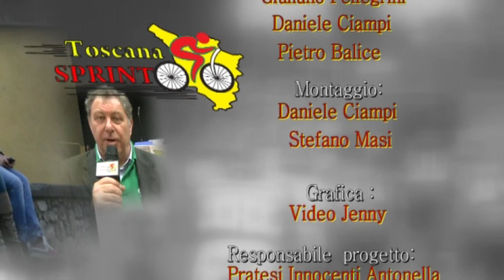Gran Premio Palio Rioni Quarrata 2015 (06/09/2015)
06/09/2015